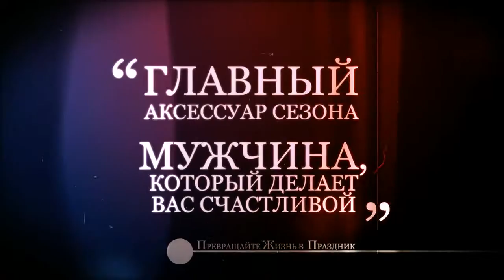IDol HD avi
Vidéo de présentation de (Serg Smolin) la collection de la créatrice sur la Fashion Week